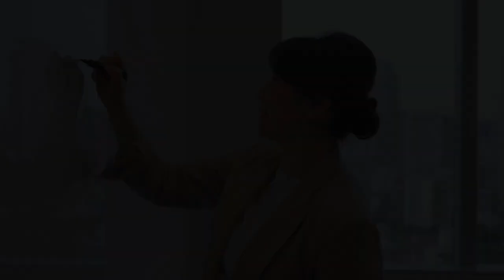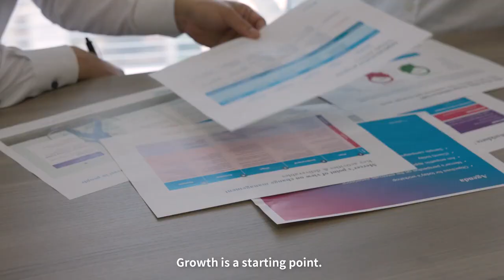Mercer Japan | In search of sustainable growth (English subtitles)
Mercer | In search of sustainable growth | Welcome to brighter

What do we need to achieve sustainable growth? We featured six professionals to find the answers to this question. At Mercer, we’re redefining the world of work, reshaping retirement and investment outcomes, and unlocking real health and well-being. We do this by meeting the needs of today and tomorrow. By understanding the data and applying it with a human touch.

We make a difference in people’s lives.